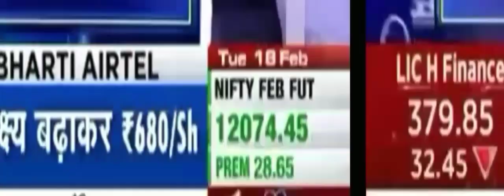Brokerage View : Nifty 50, JSW Energy, Airtel, LIC Hsg Fin, BHEL, JSPL, Hero Moto